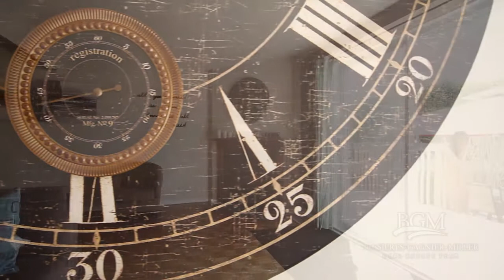Ottawa Real Estate - Orleans, Ontario - RENTED!!!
Great starter home attached only by the garage. Backs on the path to the Decarie Parktroyes Park and the network of trails leading to the Ottawa River and its kilometers of cycling and nature trails. Recent renovations include main bathroom, shingles, all windows, fresh paint in most rooms, garage & patio door ('14), deck ('11). The only room left to do is the kitchen. Dare to compare the price! Clean as a whistle & ready to move in! Also available for rent at $1,295.00/month.